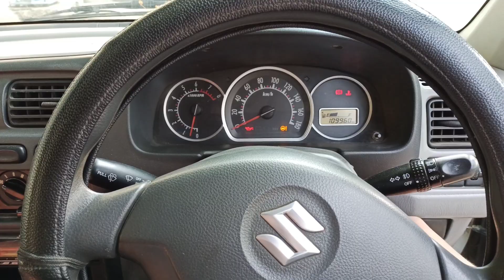What an encounter man🤭!!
In this vlog you will get an update about the encounter which I had faced while vlogging.

Chapters:-
00:00 Cinematic Shots
00:57 Intro
01:41 Breakfast
02:00 Market
03:32 Camera
04:20 Fruits Break
04:32 Lunch
05:05 Encounter
06:26 Walking
07:16 Outro

Guys please subscribe to my channel , like the video , do comment down below about this vlog in the comment section and do not forget to share this video with your family and friends.

My suggestion 👇
Please see this video in full HD for best results.